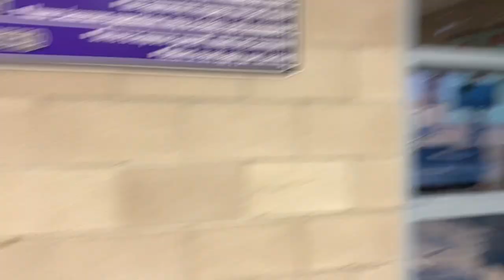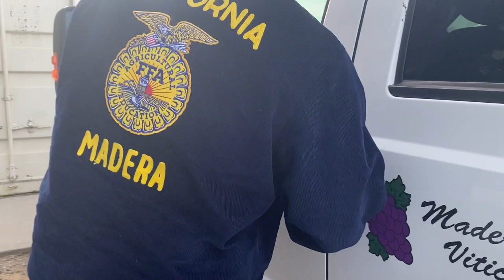Fresno State Vlog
Its about what happen in the Fresno State field day